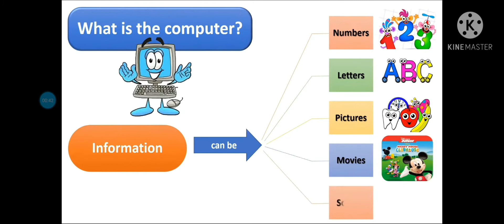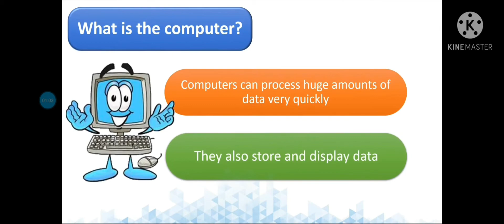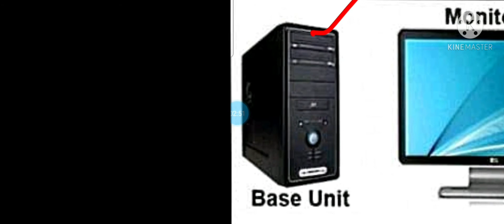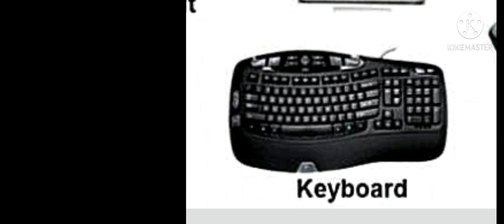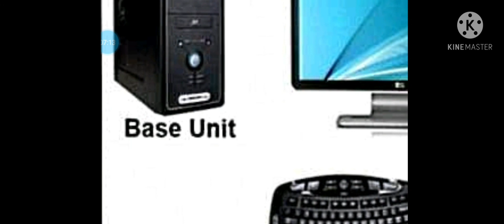class 3rd(About computer)